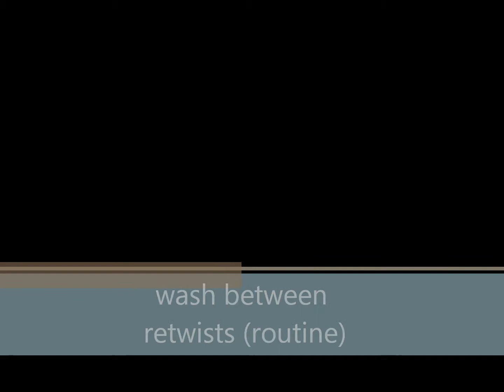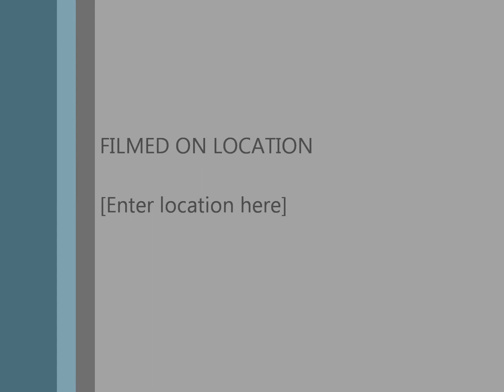Dreadlocks 101 wash "between retwists"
I'm the clean dread man! You don't want a thirsty or nasty scalp.